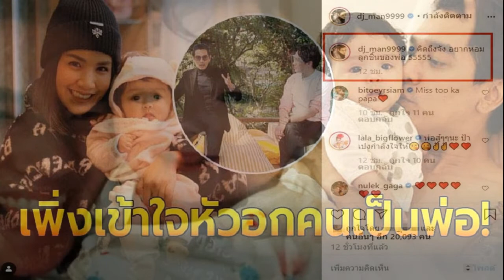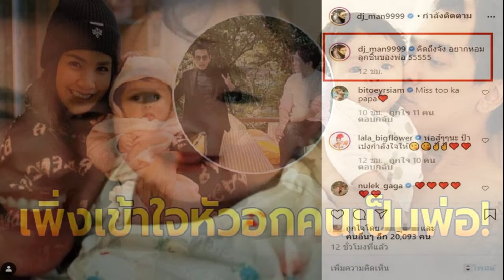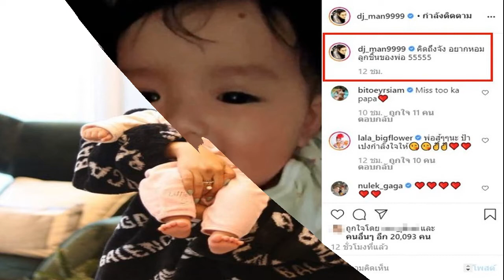หัวอกคนเป็นพ่อ ดีเจแมน โพสต์ถึง น้องเวทมนต์ หลังแยกห้องนอนกับภรรยา ลูกสาว ในช่วงกักตัว